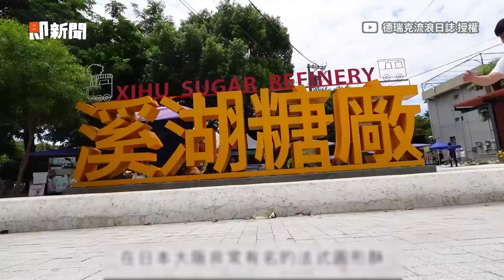溪湖糖廠「圓形千層酥」水果＋卡士達餡料滿滿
影片授權：YT／德瑞克流浪日誌